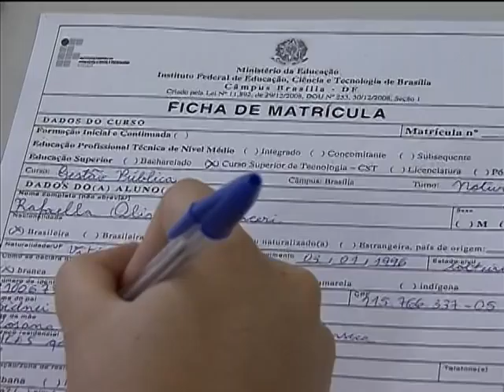Aprovados na 1ª edição do Sisu em 2013 já podem fazer matrícula na instituição escolhida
NBR NOTÍCIAS - 18.01.13: Começou nesta sexta-feira (18) o prazo para que estudantes aprovados no Sistema de Seleção Unificada (Sisu) façam a matrícula em instituições de ensino superior. No total, o Sisu registrou quase 2 milhões de inscritos.